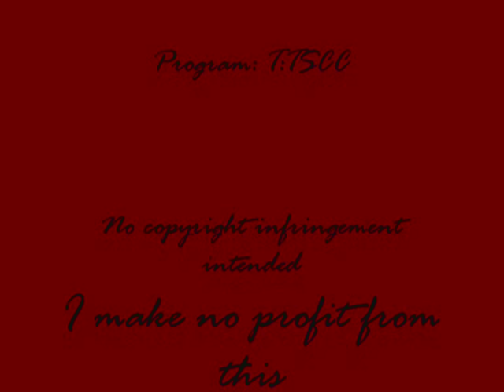T:TSCC - Sarah + John - You're not alone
A Sarah and John mother and son vid because I think these guys are so great, and the times when they both let their guard down and hug and I loved the final episode with the 'I love you's'. I'm going to miss this show so much! I thought this song suited how Sarah and John would do anything to keep each other safe. All details are in the vid. I make no profit :)